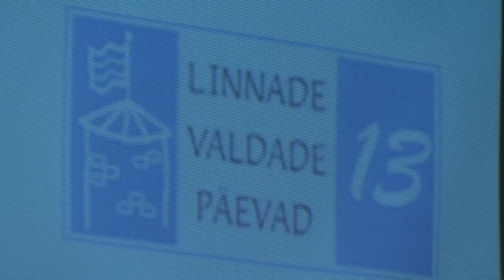Taavi Aas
"Loogiline oleks, et kohalike inimeste  muresid peaks saama lahendada kohalikul tasandil ja omavalitsusjuhid ei peaks saama rahandusministri käest kirja, kus palutakse põhjalikult kaaluda kulutuste tegemist, võimalusel nende vähendamist, ärajätmist või edasilükkamist – nii nagu juhtus see 2009.aastal," rääkis Tallinna abilinnapea Taavi Aas 13. Linnade ja Valdade Päevadel.